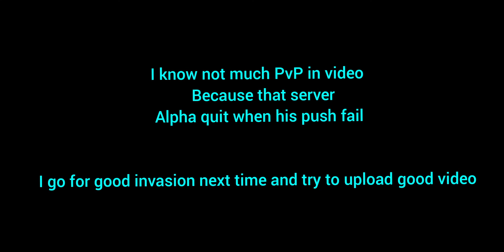Ark mobile - wiping TGK - hatchframe na